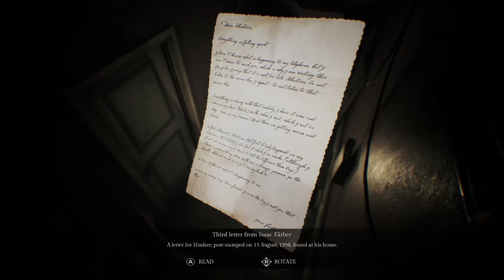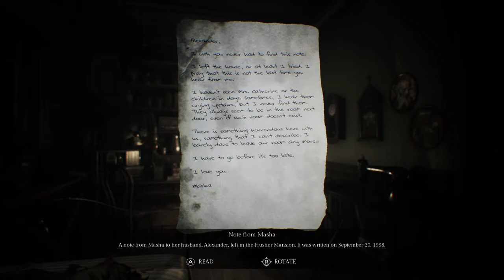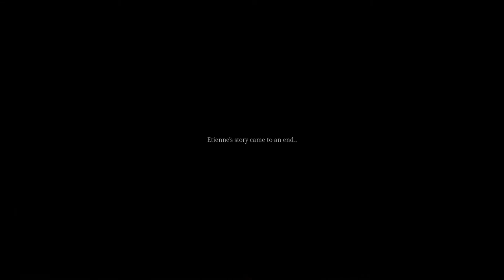Let's Scream: Song of Horror [Part 4] - Bath Time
A let's play series of Song of Horror, the 2019 survival horror from Protocol Games. Follow for more playthroughs of horror and strategy titles!